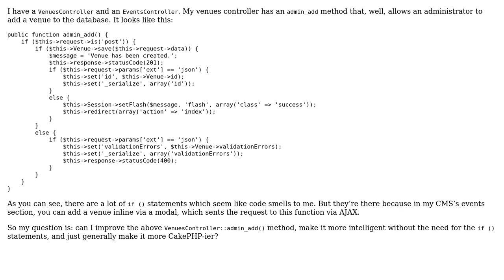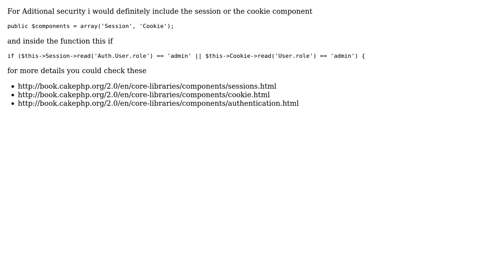Code Review: Admin method in CakePHP to add a venue to the database (2 Solutions!!)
Code Review: Admin method in CakePHP to add a venue to the database

With thanks & praise to God, and with thanks to the many people who have made this project possible! | Content (except music & images) licensed under CC BY-SA | Music | Images & others | With thanks to user Vivek Jain user Martin Bean user Giannis Papaioannou user 200_success and the Stack Exchange Network Trademarks are property of their respective owners. You are responsible for your own actions.